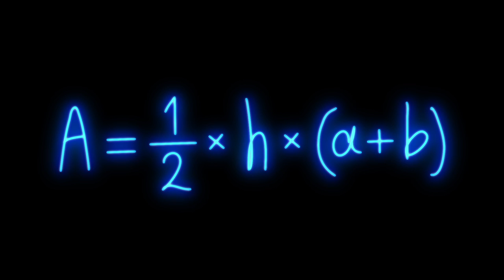Mathematics Formula Blue Neon Video on Black Background Free Stock Background Dheeraj Sahu 24